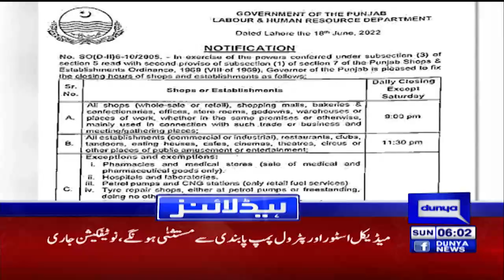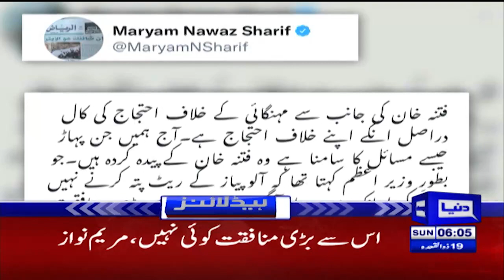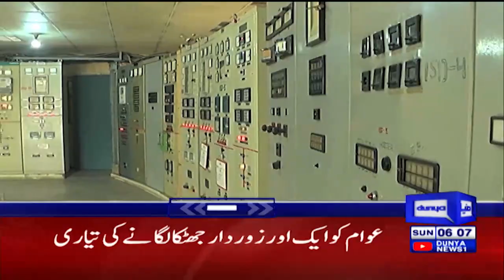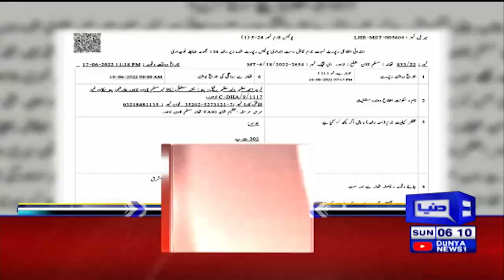Dunya News Headlines 6 AM | 19 June 2022